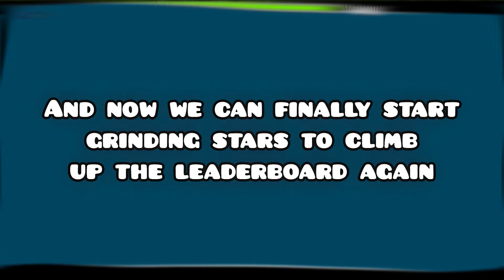Leaderboards gets fixed in GD